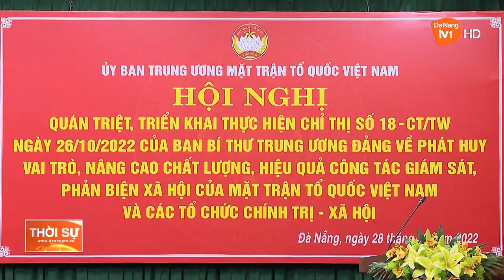PHÁT HUY VAI TRÒ GIÁM SÁT CỦA NHÂN DÂN